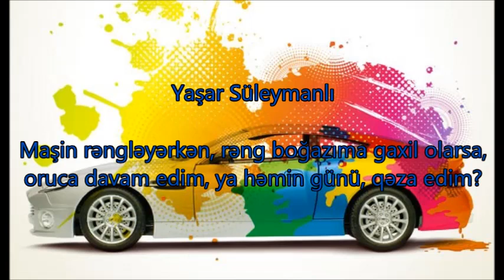Yaşar Süleymanlı - Maşin rəngləyərkən, rəng boğazıma gaxil olarsa, oruca davam edim, ya h qəza edim?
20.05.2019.